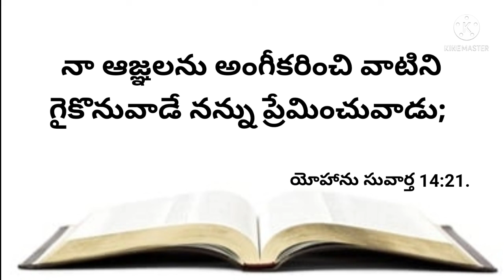నేటి వాగ్దానము 01-03-2022